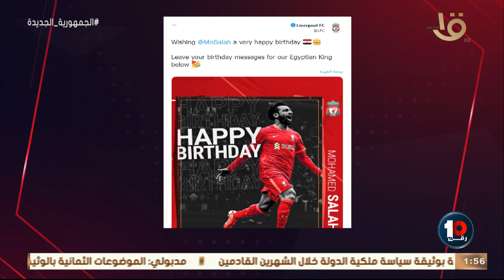رقم 10 | محمد صلاح فرق معاك أزاي ..؟ إجابة غير متوقعة من أمير عبد الحليم ومحمود ضياء